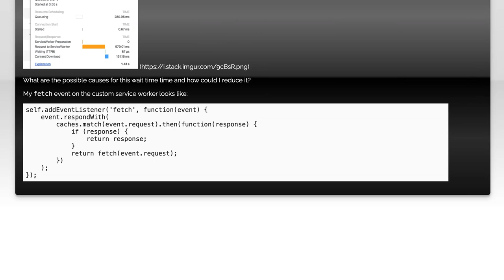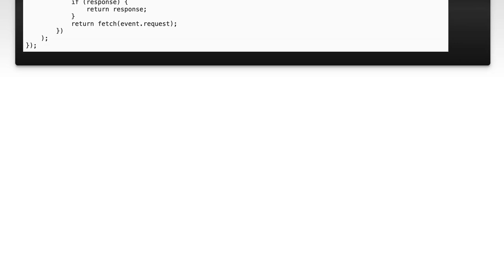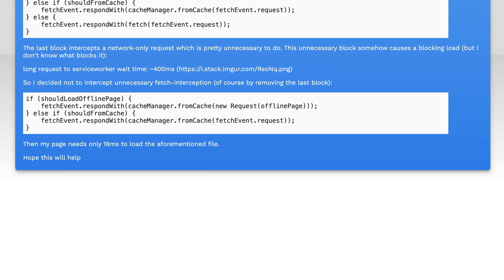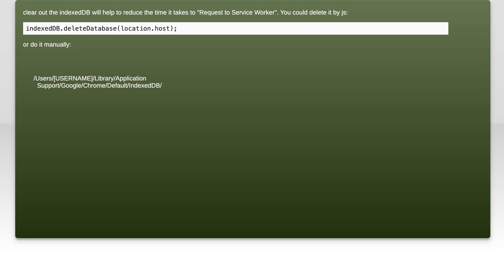Resolving Long Wait Times for Requests to Service Worker: Common Solutions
In today's fast-paced digital landscape, long wait times for service worker requests can significantly impact user experience and application performance. In this video, we will explore common solutions to address these delays, helping developers optimize their service worker implementations. Join us as we dive into practical strategies and best practices to enhance responsiveness and efficiency in your web applications.

Today's Topic: Resolving Long Wait Times for Requests to Service Worker: Common Solutions

Related to